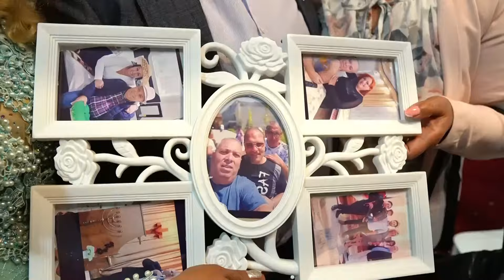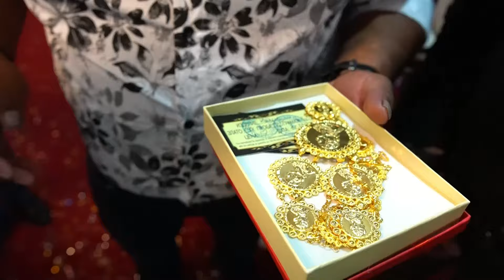Юбилеи на маргарита 50 Г